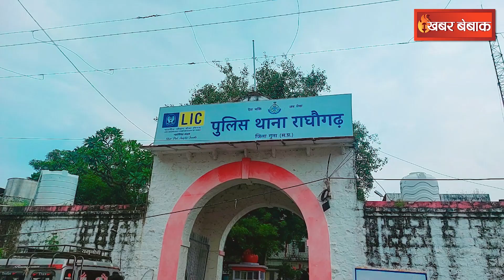Digvijay Singh के भतीजे ने पुलिस को धमकाया ! सिगरेट का धुआं मुंह पर छोड़ा | MP News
Digvijay Singh के भतीजे ने पुलिस को धमकाया ! सिगरेट का धुआं मुंह पर छोड़ा | MP News| Khabar Bebak | IBC24 के Khabar Bebak में आपका स्वागत है